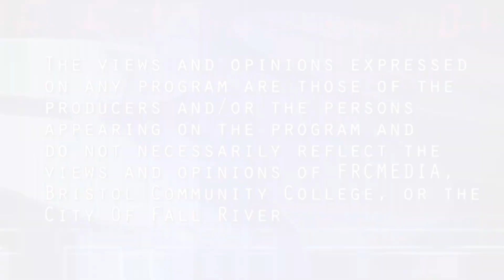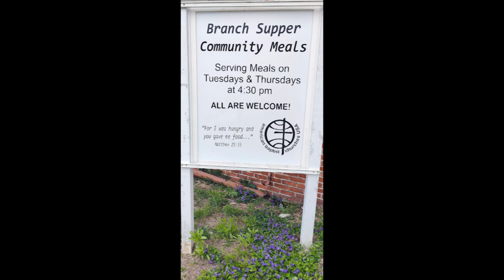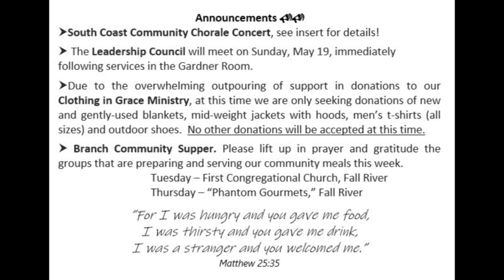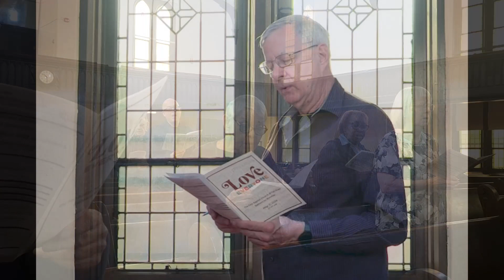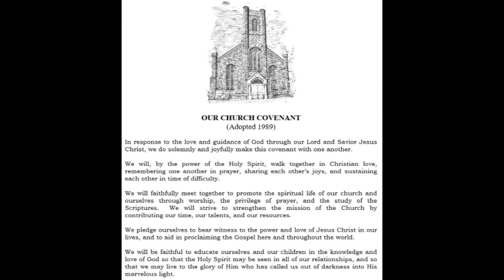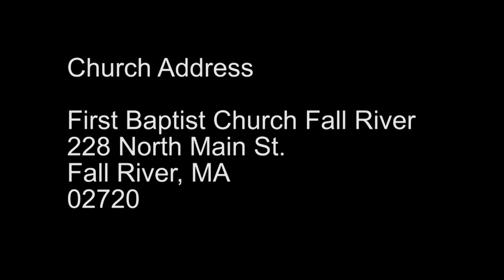First Baptist Church Fall River Worship Service 5-5-2024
Church Copyright License 154230, Size A  Expires 1/31/2025
CCLI Streaming License 20451465, Size A  Expires 1/31/2025
Song Select Premium  Expires 1/31/2025